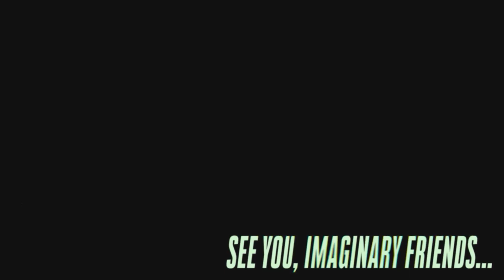It took 32 Attempts to Finish This Game | Hand Cop [Demo]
Time to get our hands dirty. We gotta crack our knuckles and wipe the filth off this city.